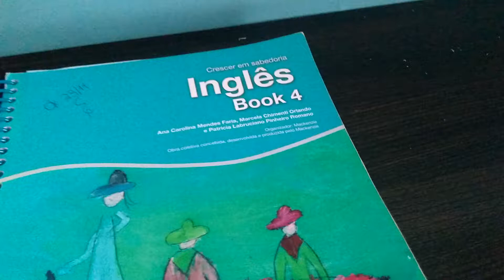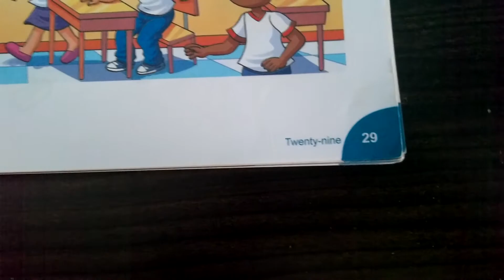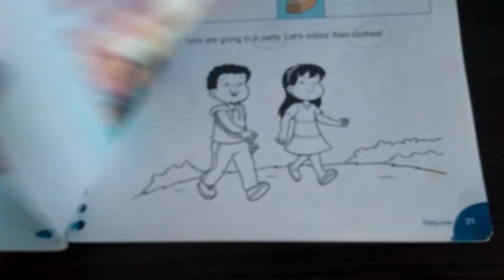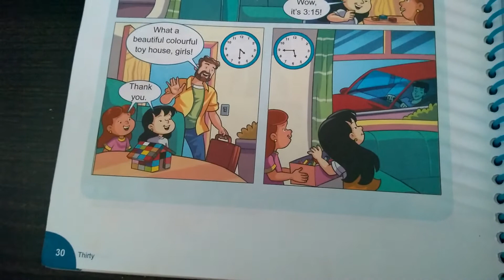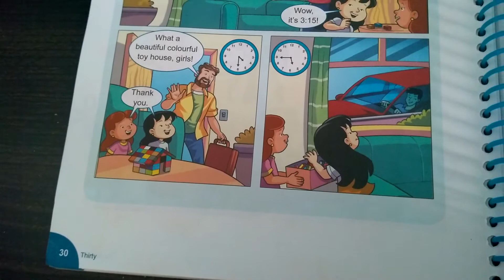4º ANO / UNIDADE 1 - HOMEWORK: PÁG. 27 (Feelings - Enviar foto da sequência correta) E PÁG. 31